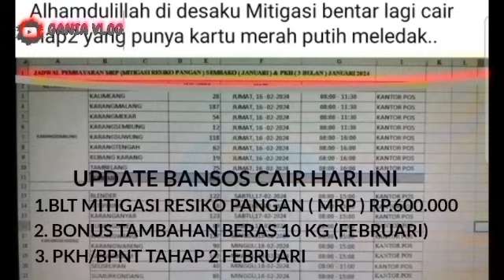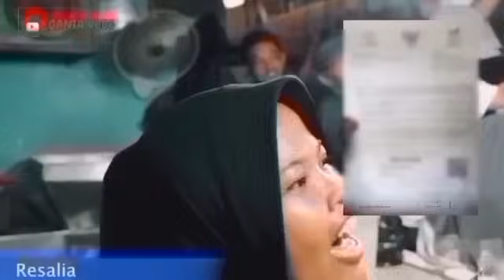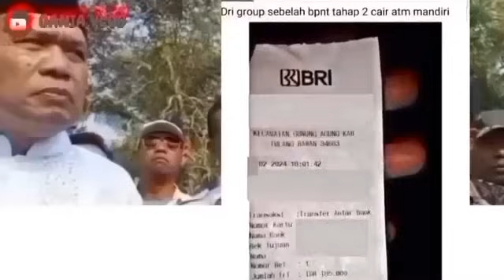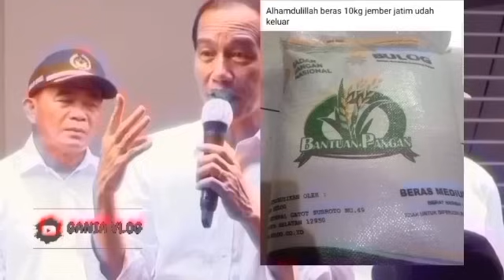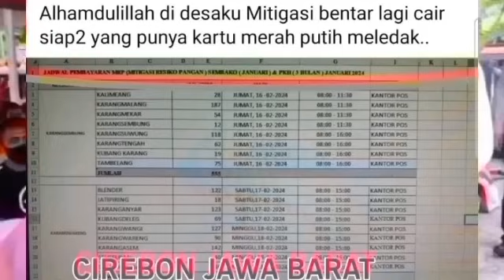ALHAMDULILAH..BARU SAJA CAIR SIANG INI 5 MARET KARTU KKS BANK INI SILAHKAN DIAMBIL YA